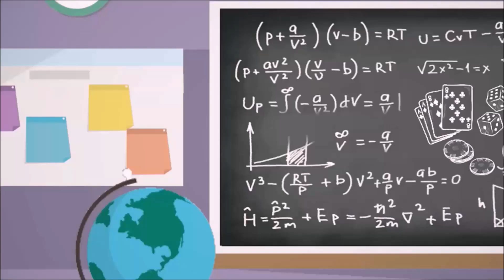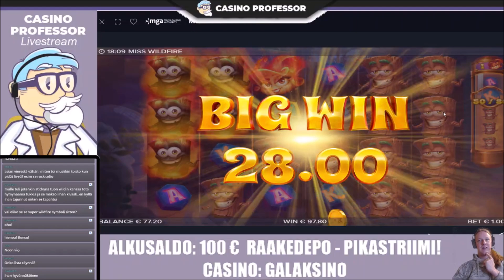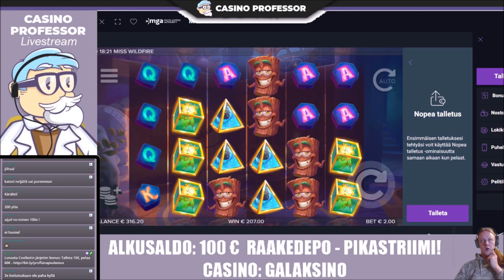Miss Wildfire maksaa! Nettikasino pelailua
Napsu testaa uuden Miss Wildfiren Galaksinolla! Peli vaikuttaa oikein pätevältä ja antaa parikin bonaria sekä massia kotiutukseen asti!